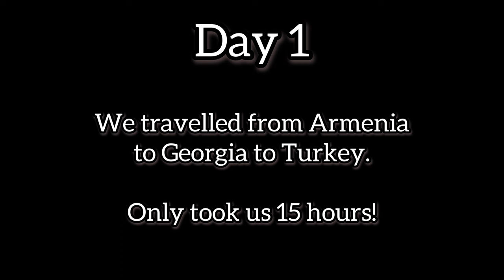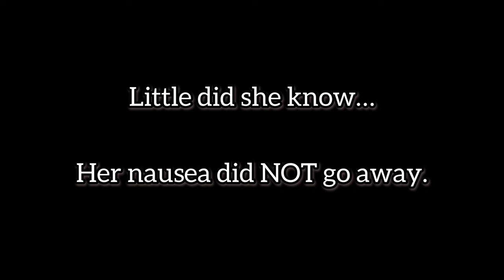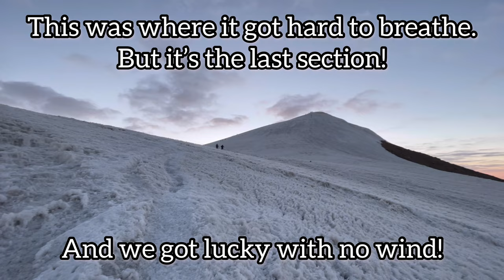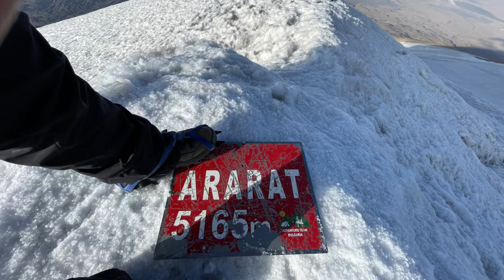Climbing Mount Ararat 2022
Mount Ararat Summit
The mountain full of emotions.

This was for every Armenian that marched out for their country and never came back. Raising the flag on our enemies highest point has been the greatest accomplishment for me.

It's been a long time coming for this dream of mine. Honestly, I was ready for this dream to die because of how many times I've been declined to climb it. It took me over five years and almost as many attempts, but I finally saw this place with my own eyes.

One of the most common questions...
How did I feel on top of Mount Ararat?

Everyones favorite part IS being on top of a mountain. The journey, on the other hand, is usually the most cruel and what teaches us most about life. We're often never prepared for this part. We do our best with training, investing in the right gear, researching the trail and weather conditions and so on... But what happens during the trek is usually unexpected and almost always defeating. For me it was some crazy stomach virus that almost took me out. I was finally on the mountain of my dreams and all I was doing was throwing up and having diarrhea on it! Seriously? I barely had energy to walk on flat grounds (Thank you God for my amazing guides). I felt like I was hiking close to death the entire time. I hated every second of it and I didn't understand why this was happening to me. At some point I didn't even care to be on it anymore!
And then there it was... the summit. I didn't feel joy and greatness until I was on the peak. I had never felt more alive in my suffering as I did on top. It felt like I woke up from a coma and I can breathe. There was still pain but it didn’t matter anymore. I had made it. The pain became silenced by the greatest joy. That joy for me was the presence of God and absolutely nothing else mattered.

Travel Agency: Armenian Geographic
Zulal: Sari Siroon Yar
Zulal: Im Khorodig Yar
Zulal: Sareri Hovin Mernem
Zulal: Ha Nina
Element Band - Es Kisher